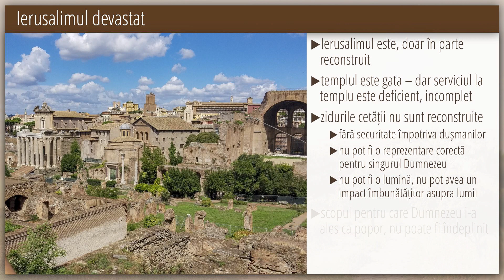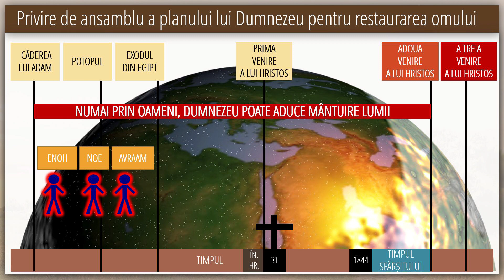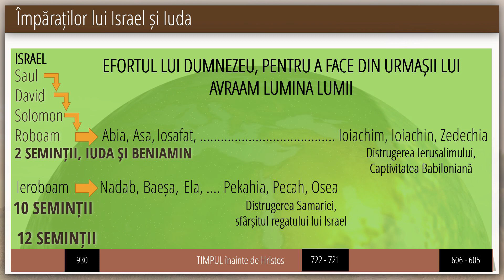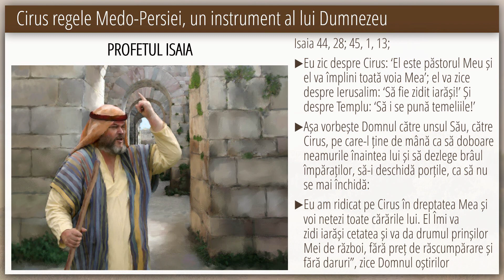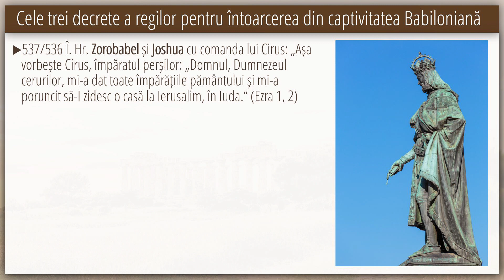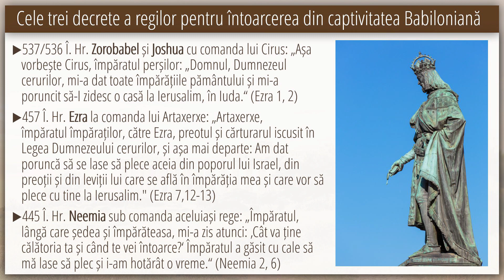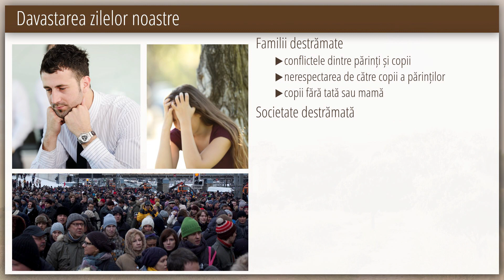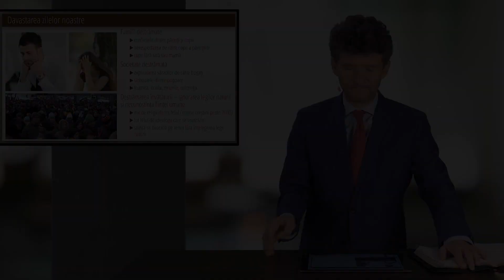1 - Să înțelegem istoria: Zorobabel și Ezra | Ezra și Neemia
În această săptămână Dr. Horst Müller prezintă din seria "Ezra și Neemia" tema nr. 1 "Să înțelegem istoria: Zorobabel și Ezra".